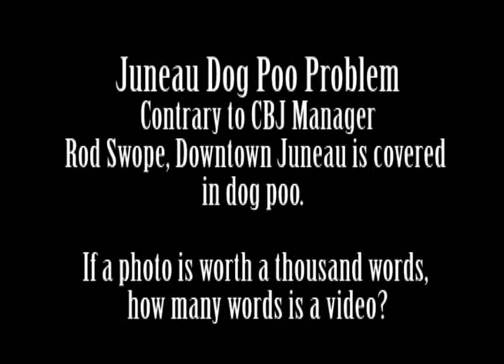Downtown Juneau Alaska's dog poop problem.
I sent an email to the City and Borough of Juneau Alaska's Assembly complaining about all the dog poop on the sidewalks and waterfront dock.  The CBJ manager replied with an "I respectfully disagree" email.  This video is to document all the dog poop encountered as I recreated my walk of Saturday, February 4, 2012.  Denial by the City Manager never solves public problems and only pisses off the taxpayers!